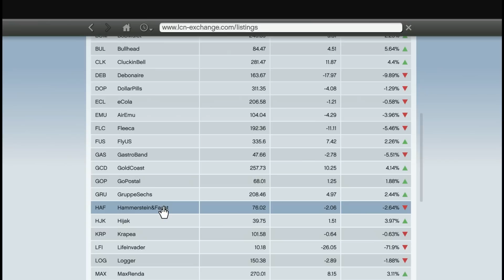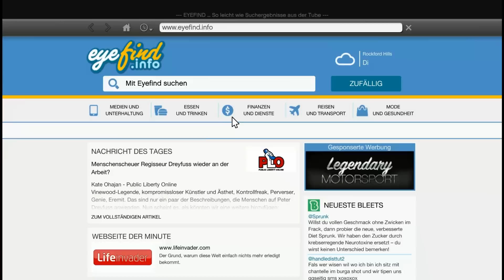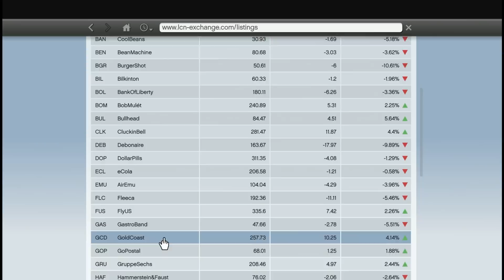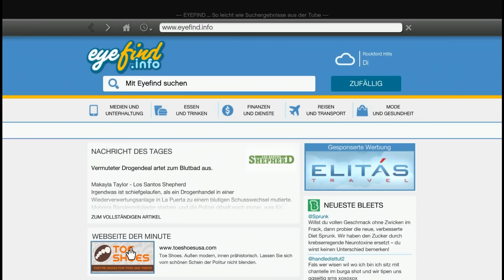Let's Play GTA 5 PS4 Gameplay German Deutsch #27 - Franklin der Auftragskiller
Let's Play Grand Theft Auto 5 PS4 Gameplay German Deutsch Part 1
GTA 5 PS4 Deutsch kaufen

Playstation 4-, Xbox One- & PC-Features

Grand Theft Auto V für PlayStation 4, Xbox One und PC bietet zahlreiche und signifikante visuelle und technische Verbesserungen, die Los Santos und Blaine County noch fesselnder machen, als jemals zuvor.

Neben erhöhter Sichtweite und höherer Auflösung können sich Spieler auf eine Reihe von Ergänzungen und Verbesserungen freuen, unter anderem auf: neue Waffen, Fahrzeuge und Aktivitäten, eine erweiterte Tierwelt, dichteren Verkehr, ein neues Vegetations-System sowie verbesserte Schadens- und Wettereffekte und vieles mehr.

Grand Theft Auto V für PlayStation 4, Xbox One und PC beinhaltet außerdem ein erweitertes Radioprogramm mit über 100 zusätzlichen neuen Songs und neuen DJ-Mixen von den bekannten DJs der 17 Radiosender im Spiel.

Zu den Verbesserungen in Grand Theft Auto Online gehört auch eine erhöhte Spieleranzahl – 30 Spieler können jetzt auf PlayStation 4 und Xbox One online miteinander spielen. Alle bestehenden Gameplay-Verbesserungen und von Rockstar seit der Veröffentlichung von Grand Theft Auto Online erstellten Inhalte sind auch für PlayStation 4, Xbox One und PC verfügbar – und viele weitere werden folgen.

Bestehende Spieler können ihre Charaktere und ihren Spielfortschritt in Grand Theft Auto Online wahlweise auf PlayStation 4, Xbox One oder PC übertragen.

 Neben den umfassenden visuellen und technischen Verbesserungen und neuen Inhalten für alle Spieler von Grand Theft Auto V auf PlayStation 4, Xbox One und PC wird es außerdem auch spezielle Aktivitäten und Gegenstände exklusiv als Belohnung für alteingesessene Einwohner von Los Santos und Blaine County geben. Alle Spieler, die bereits die PS3- oder Xbox 360-Version von GTAV gespielt haben, können sich auf eine Vielzahl exklusiver Inhalte freuen, wenn das Spiel erscheint.

Außerdem gibt es eine Fülle neuer Inhalte für alle Spieler – neue und bestehende, unter anderem eine ganze Flotte klassischer GTA-Fahrzeuge und einige andere Überraschungen, die wir geplant haben und die ihr am Tag der Veröffentlichung selbst entdecken müsst